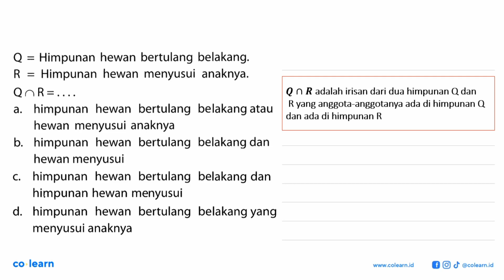Q = Himpunan hewan bertulang belakang. R = Himpunan hewan menyusui anaknya. Q n R = ....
Q = Himpunan hewan bertulang belakang.
R = Himpunan hewan menyusui anaknya.
Q n R = .

Topik atau Materi: Penggunaan Diagram Venn untuk Irisan dan Gabungan Himpunan - HIMPUNAN - ALJABAR - Matematika Kelas 7 SMP -

Sumber Soal: Big Bank Soal+Bahas Matematika SMP Kelas 7-9, PAN, 2019 , N/A

00:00 : Bedah Soal
01:00 : Konsep, rumus dan pengertian Penggunaan Diagram Venn untuk Irisan dan Gabungan Himpunan
01:18 : Langkah penyelesaian soal
-1:38 : Jawaban akhir
00:08 : Penutup